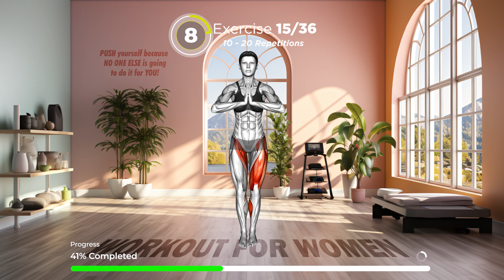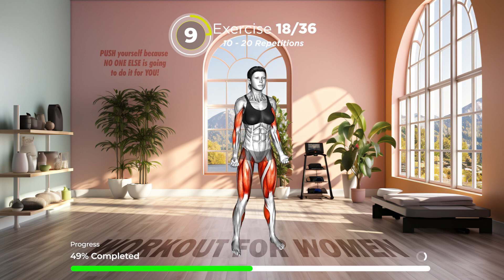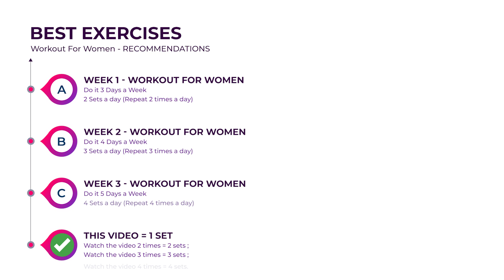Crush Stubborn BELLY Fat in 30 minutes | 30 days Secret Workout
If you want to burn belly fat, do this home workout for 30 days and see magic happen. Lose belly fat in just 4 weeks!

❤️ Personal Favourite 😍
- Week 1: Do It 3 Days a Week (2 sets a day)
- Week 2: Do It 4 Days a Week (3 sets a day)
- Week 3: Do It 5 Days a Week (4 sets a day)